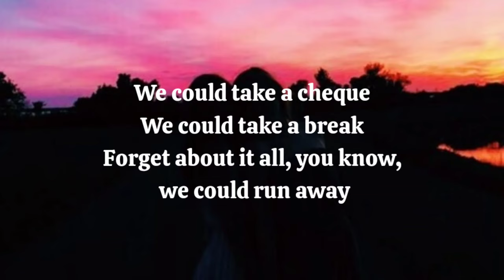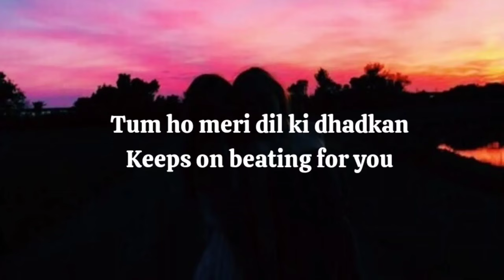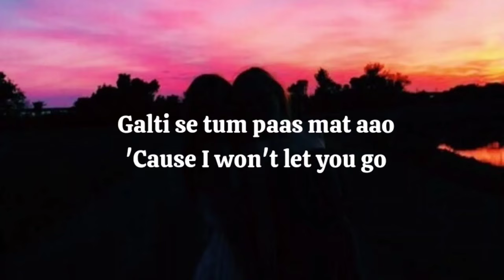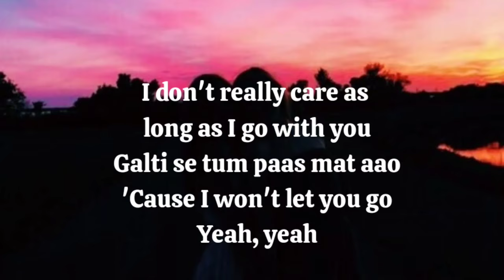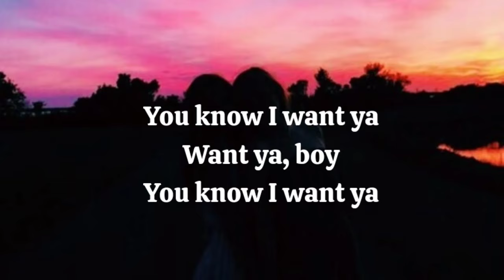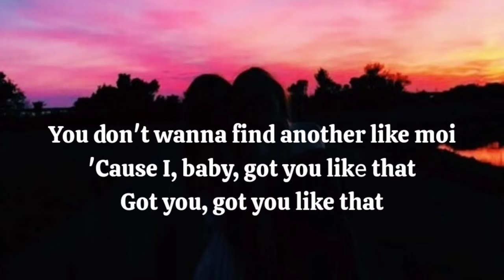ASHWARYA - BIRYANI (Lyrics)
👍 Hit like if you enjoyed this video